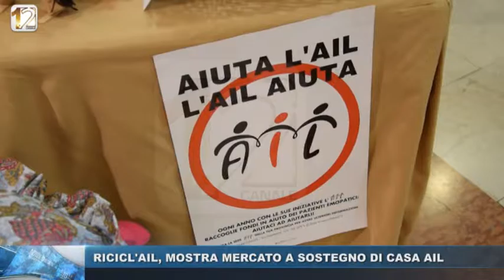RICICL' AIL, MOSTRA MERCATO A SOSTEGNO DI CASA AIL